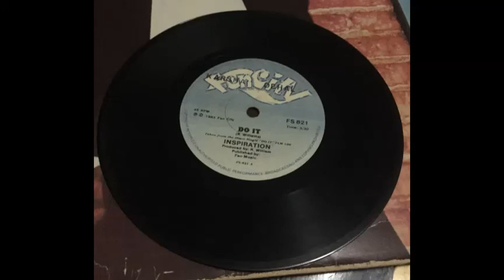Do It - Inspiration (SA Band)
Rare South African Band "Inspiration" Do It